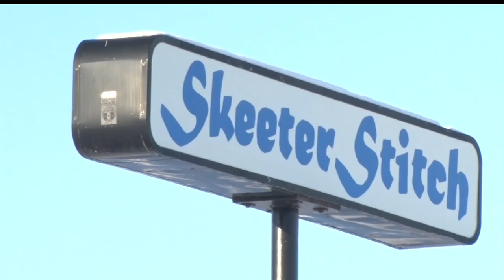Grant Valley Township Discusses Annexation At Board Meeting